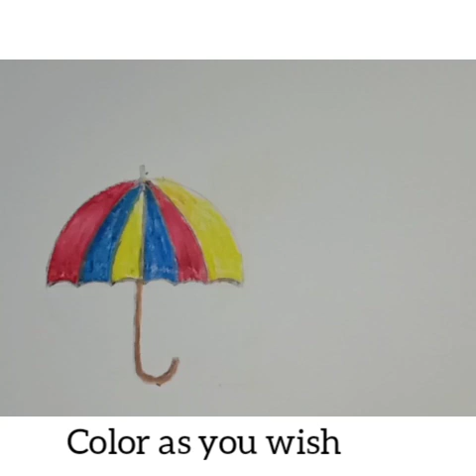সহজে ছাতা আঁকা || Darun Drawing || drawing for beginners || new video || Easy steps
Medium -
1.Pencil
2.oil-pastel
time needed-10 minutes

how to draw a fist?